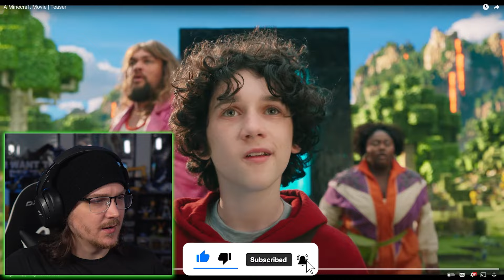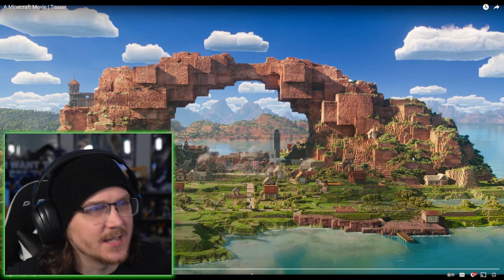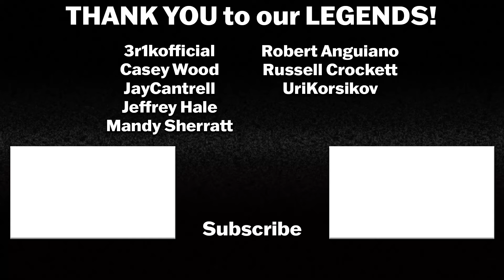A MINECRAFT MOVIE TEASER TRAILER REACTION | Jack Black | Jason Momoa | Live Action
We finally have a first look at the live action MINECRAFT movie starring Jack Black and Jason Momoa!

A MINECRAFT MOVIE is directed by Jared Hess and written by Chris Bowman and Hubbel Palmer. The film stars Jason Momoa, Jack Black, Emma Myers, Danielle Brooks, Sebastian Eugene Hansen, and Jennifer Coolidge.